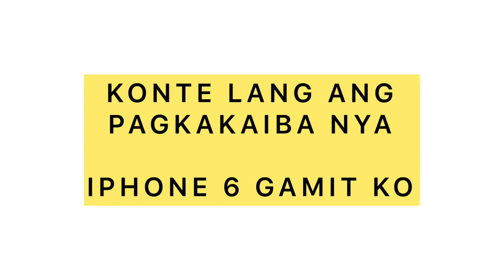ENEGON VLOGGING KIT WORTH IT NGA BA? MY HONEST REVIEW | TUTORIAL & TESTING | Soloysokoy TV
ENEGON VLOGGING KIT WORTH IT NGA BA? MY HONEST REVIEW | Soloysokoy TV